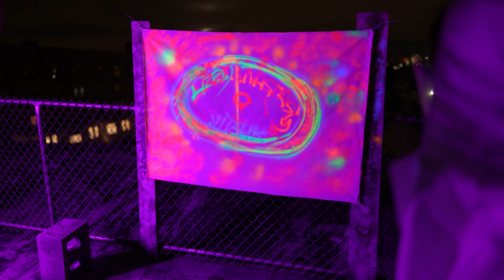Spray Paint stereo sounds AB config Sennheiser mkh8020 + Zoom F3, a7Siii 24mmGM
Sound recorded with two omni xlr mics in AB configuration, connected to Zoom F3 recorder.
High Pass Filter set at 40Hz, stereo mode, 96kHz sample rate, line out into camera mic port.

special thanks to all participants
Graffiti Artist Instagram: @graffitiworkshopnyc @eyedao

gear & settings
Sony A7Siii + 24mm f1.4 GM
Sennheiser 8020 x2 stereo set
Zoom F3 96kHz, line out to a7Siii
camera cage + 2 side handles
4k 24fps 4:2:0 10bit  h.265
Rycote INV-6 mic shock mounts
HQRP 10"/254mm low profile 3pin female to male xlr cables
Bubblebee Windkiller Long Fur Windmuff for 2.2"/55mm mics with diameter of 0.7"-0.9"/18-24mm